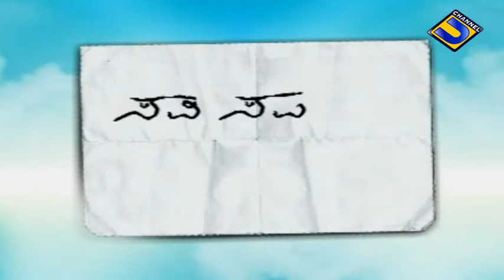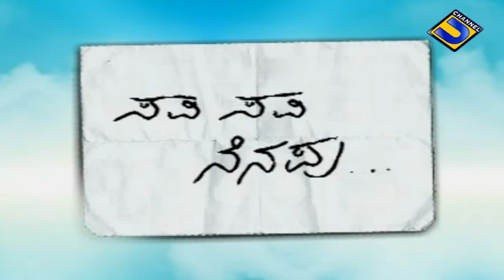"ಸವಿ-ಸವಿ-ನೆನಪು"@ ಆರೂರು ಮಂಜುನಾಥ್ ರಾವ್